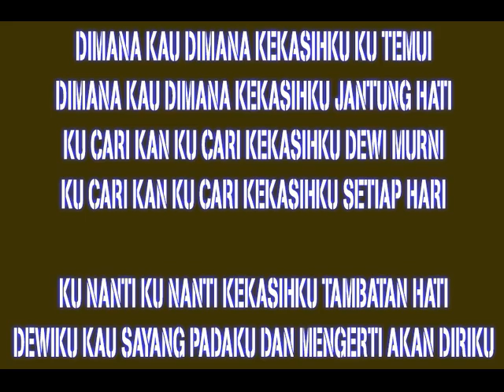Karaoke AKU MENCARI Koes Plus Keroncong Beat